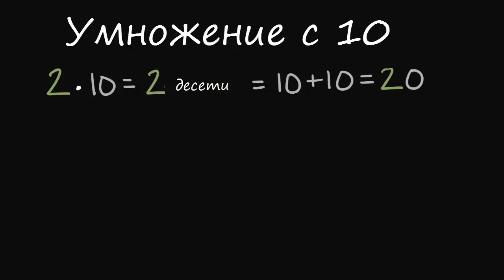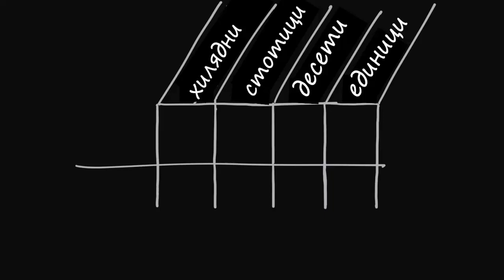Умножение на цели числа по 10